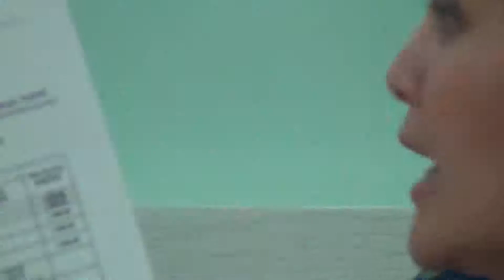Polemik Apartemen Green Bay Pluit ( 5 )